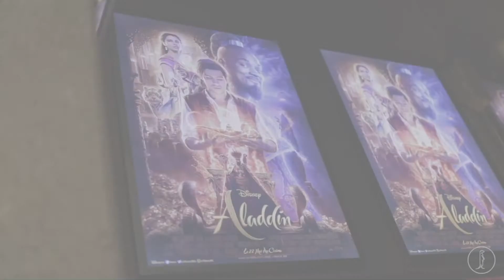Green Screen Fotografie boeken voor uw gelegenheid? | Link in beschrijving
Ooit in een luchtballon, achter het stuur, in een ijsklontje of naast de Kerstman willen zitten? Met een green screen kunt u zelf kiezen waar u zich op dat moment bevindt. Als de fotograaf u op de foto heeft gezet kunt u zelf meekijken hoe de foto bewerkt wordt en hoe u met een kokosnoot op een eiland zit. Dit tovert al snel een grote glimlach op ieders gezicht.